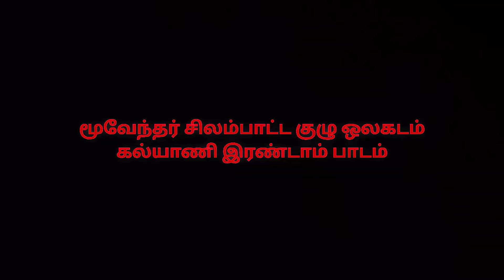கல்யாணி இரண்டாம் பாடம்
மூவேந்தர் சிலம்ப பயிற்சி பள்ளி - ஒலகடம்

Team members.